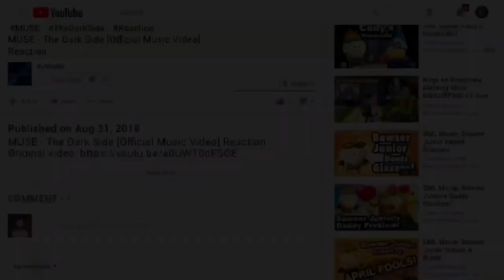SML Movie: Chef Pee Pee Pees Peas Reaction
REACTING TO:
SML Movie: Chef Pee Pee Pees Peas By SuperLuigiLogan